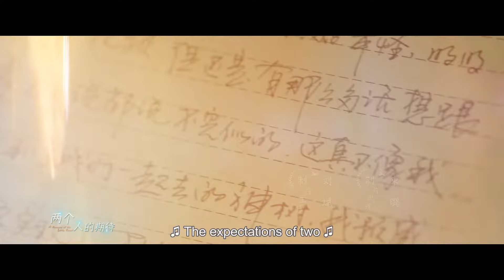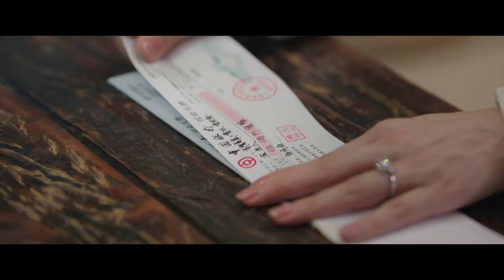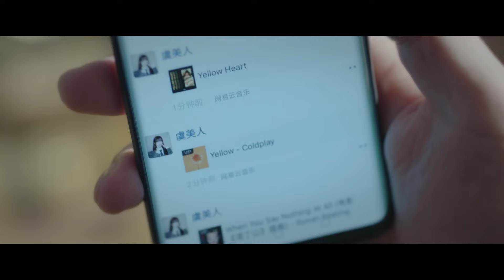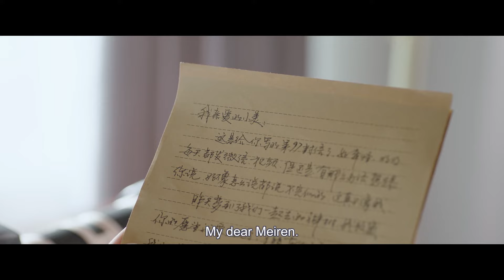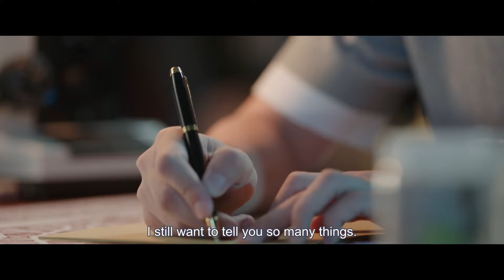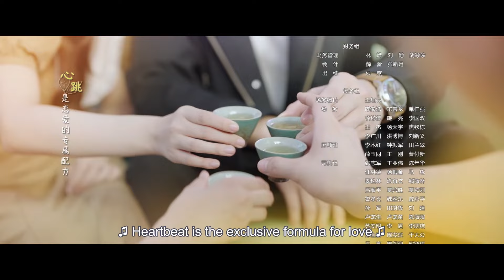A Romance of the Little Forest EP35 | Yu Shuxin, Zhang Binbin | CROTON MEDIA English Official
A story following a botany professor focusing only on research and does not care for fame, money, or love. Meeting a girl he had ill feelings with in the past, their interest in one another develops as she shows off her doctorate knowledge in ornithology.